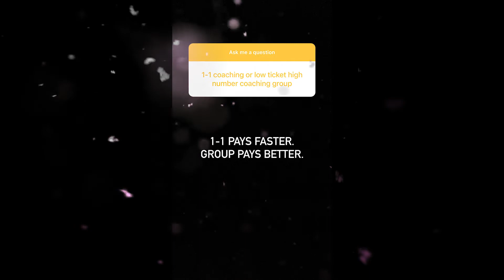1 on 1 COAHING or Low Ticket HIGH Number Coaching GROUP?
In this episode of Entrepreneur Q&A with Evan Carmichael, you ask: 1 on 1 COAHING or Low Ticket HIGH Number Coaching GROUP?